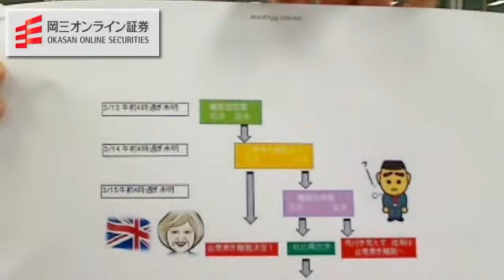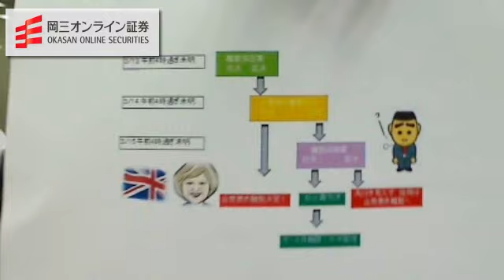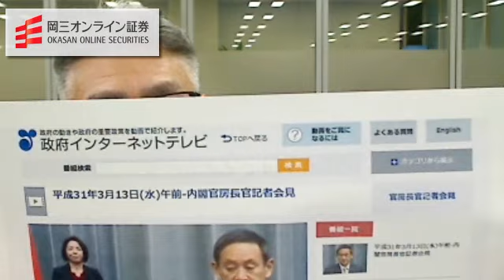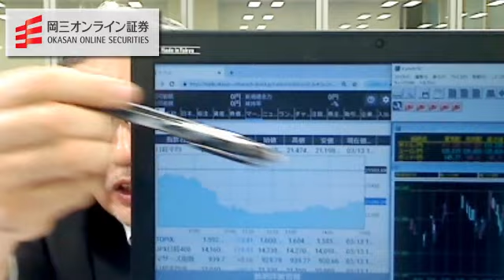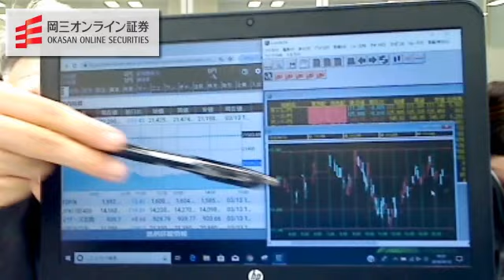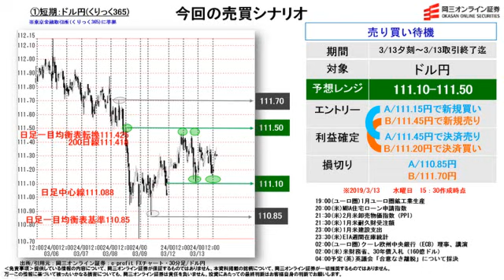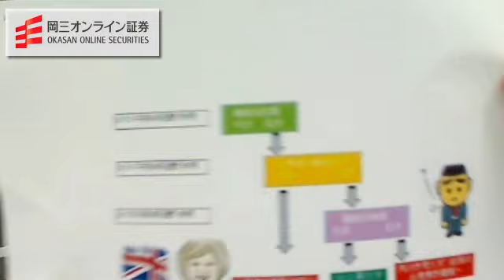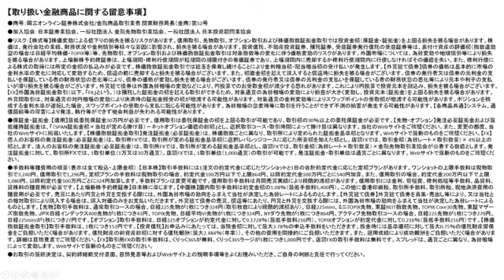【株と為替の売買シナリオ】（3月13日分）